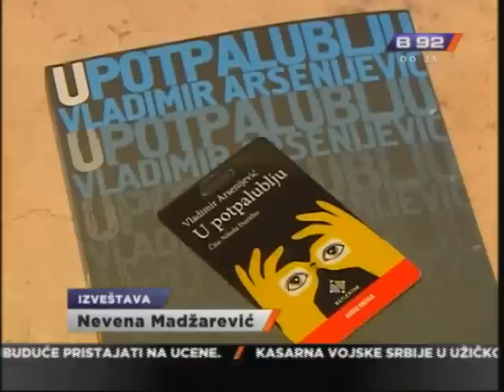Audio knjige i u domacim knjizarama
Nekoliko popularnih izdanja domace književnosti uskoro ce postati i knjige
za slušanje.  Audio knjige, koje su u svetu, usled tehnoloskog razvoja,
poslednjih godina doyivele ekspanziju, naci ce se sledece nedelje i u
domacim knjižarama.